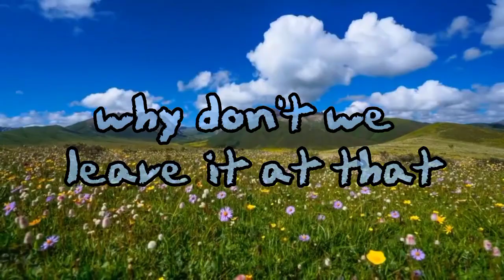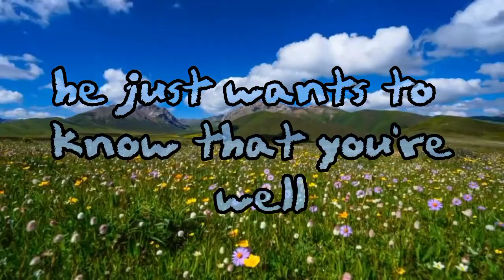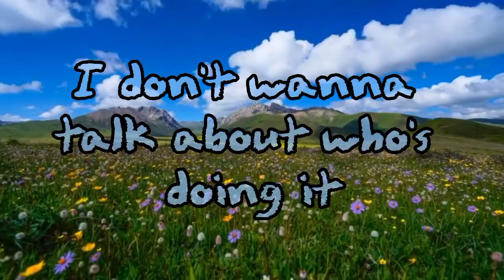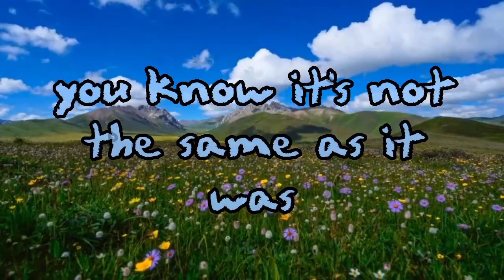AS IT WAS (Lyrics) Harry Style cover-PREP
Come on, Harry, we wanna say
goodnight to you
Ayo, Harry, kita ingin mengucapkan selamat malam padamu
Holdin' me back
Menahanku kembali

Gravitasi menahanku
Aku ingin kamu mengulurkan telapak tanganmu
Why don't we leave it at that?
Mengapa kita tidak membiarkannya begitu saja?

Tidak ada yang perlu dikatakan
When everything gets in the way
Ketika semuanya menghalangi
Seems you cannot be replaced
Sepertinya kamu tidak bisa tergantikan
And I'm the one who will stay, oh-oh-oh
Dan akulah yang akan tinggal, oh-oh-oh
In this world, it's just us
Di dunia ini, hanya kita
Kamu tahu itu tidak sama seperti dulu

Seperti itu, seperti itu
You know it's not the same
Kamu tahu itu tidak sama

Menjawab telepon
Harry, you're no good alone
Harry, kamu tidak baik sendirian

Go home, get ahead, light-speed internet
Pulang, maju, internet kecepatan cahaya
Aku tidak ingin berbicara tentang cara itu

Tinggalkan Amerika, dua anak mengikutinya
Aku tidak ingin berbicara tentang siapa yang melakukannya terlebih dahulu

(Hey)
As it was
Seperti dulu
As it was, as it was
Seperti dulu, seperti dulu